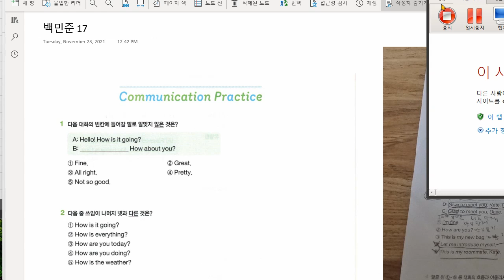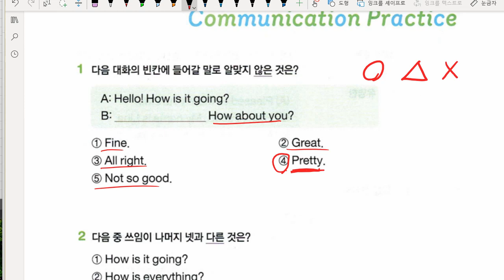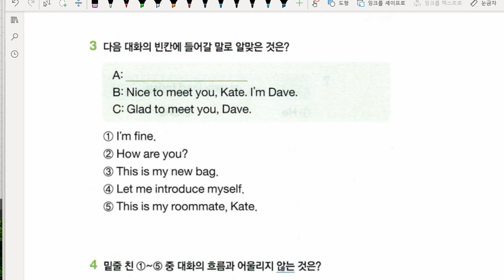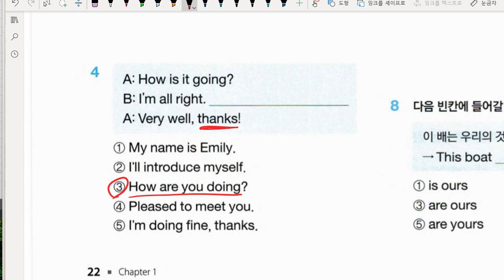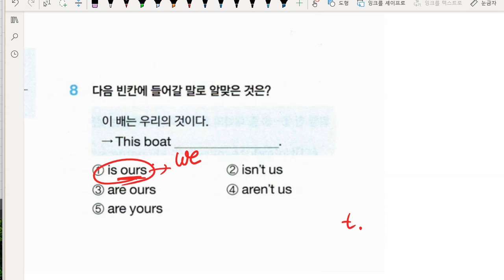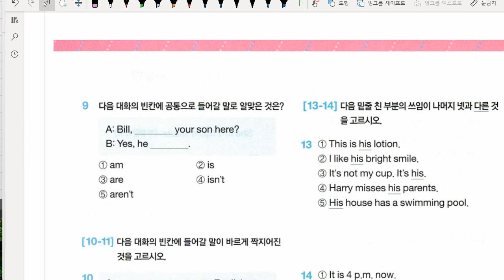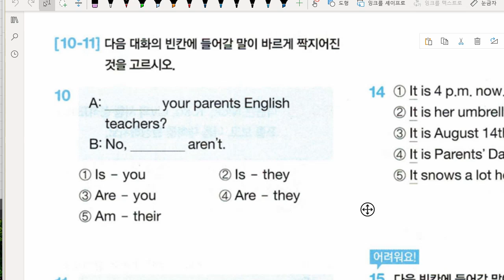백민준 2021 11 25 해설 성취도 85